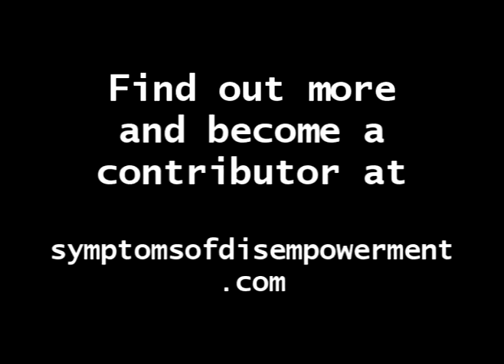Symptoms of Disempowerment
Christine Agro, The Metaphysical Feminist invites you to contribute to Symptoms of Dis-Empowerment.